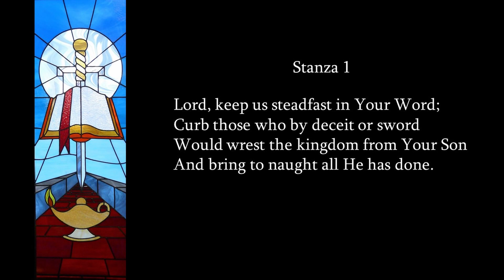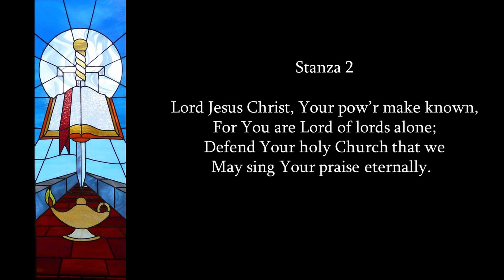Lord Keep Us Steadfast in Your Word LSB 655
Hymn recorded at Zion Lutheran Church on Saturday, July 11.

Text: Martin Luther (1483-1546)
Tune: ERHALT UNS, HERR
Geistliche Lieder auffs new gebessert, Wittenburg, 1543, ed. Joseph Klug